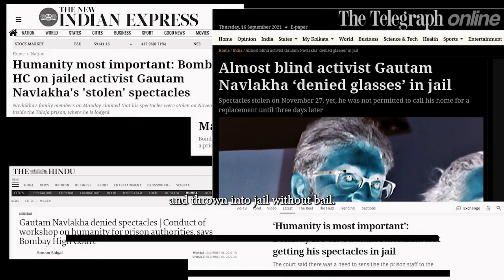THEATRE FROM THE STREETS: INDIA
Here is our video short highlighting India from Round One of Theatre From the Streets.

Curated by Mallika Sarabhai
Edited by Erwin Falcon